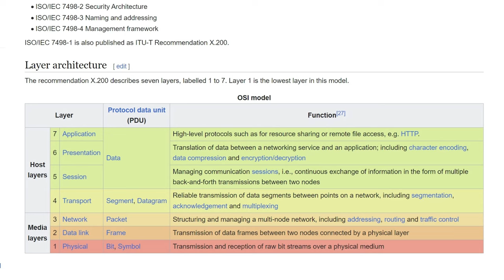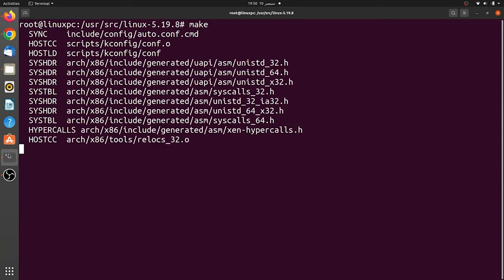EP10 - Plug & Play e DMA: I dettagli dell'Input & Output delle periferiche - AFK UNDER THE HOOD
Oggi esploreremo l'Input & Output nei sistemi operativi, con un focus particolare sulla gestione delle periferiche hardware. Parleremo dall'assegnazione di porte numerate ai controller all'utilizzo di memory-mapped I/O e al DMA (Direct Memory Access), esploreremo come il sistema operativo interagisce con le periferiche per fornire istruzioni e gestire i dati.

VIDEO UH-23-015f